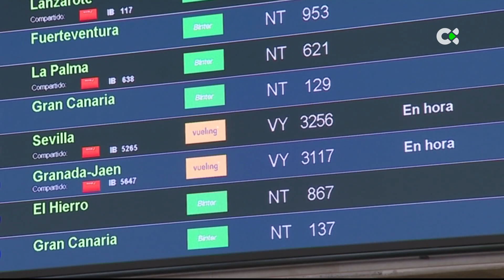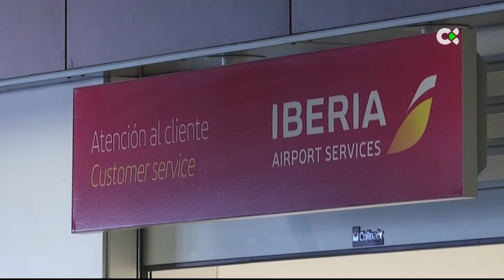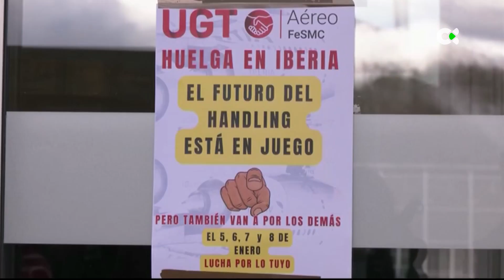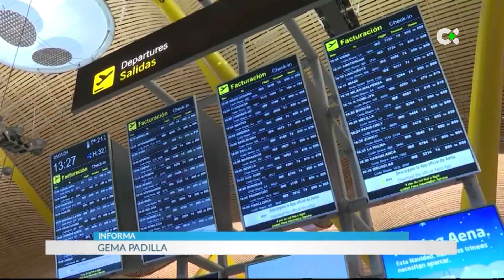Operación retorno con huelga en Iberia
Hoy finaliza la operación retorno en puertos y aeropuertos. En el caso de los aeródromos, estas Navidades se han registrado más vuelos que el año anterior. Pasajeros que se exponen a las consecuencias de la huelga de Iberia.